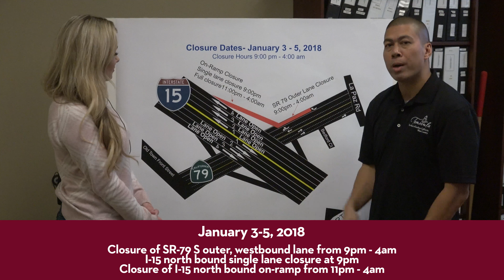Freeway and Lane Closures - Week of December 31, 2017